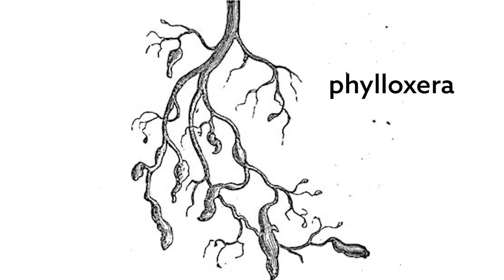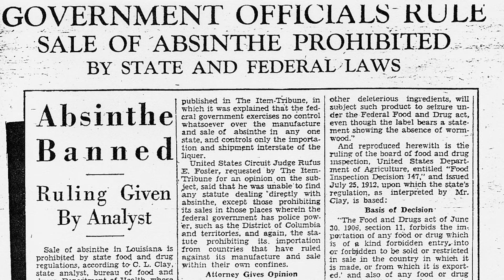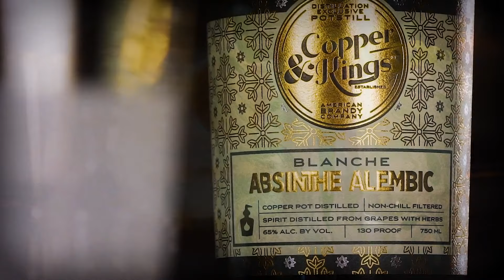What is Absinthe? | Everything You Need To Know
No other drink has had such a mythology attached to it like absinthe. But what is absinthe and how is it made? We're breaking down the basics.
Distiller is a discovery and recommendation platform that was developed for beginners, the adventurous and the discerning to explore their personal tastes and learn more about the craft, history, culture and world of spirits. Download for free on iOS and Android!